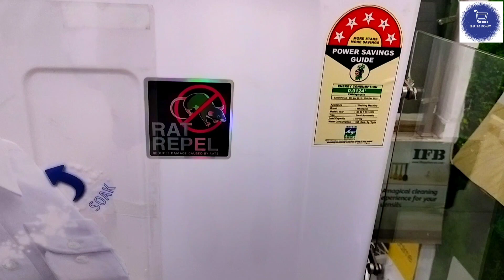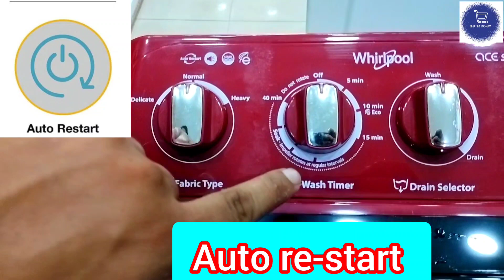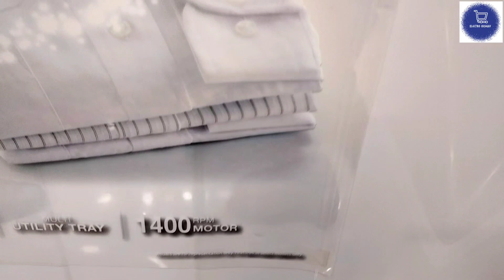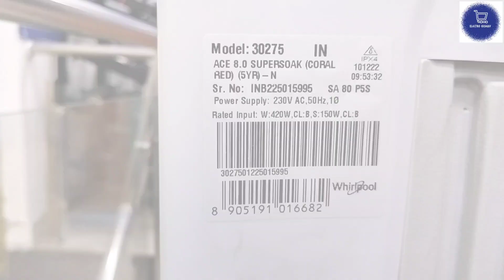Whirlpool 8kg semi automatic washing machine 2023 ✨Ace super soak ✨Best review and demo video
Whirlpool 8kg semi automatic washing machine 2023
best review and full demo  video 2023
8 Kg Semi Automatic with Extra Soak time - Ace Super Soak
Tough Dirt Removal with SuperSoak Technology
3D Turbo Impeller
Dome Lid Design
Rat Protection
In built Scrubber
420W motor
4 wheels for easy movement
Capacity: 8.0 k, Suitable for large families ; Wash Program: 3 Wash Programs ; Motor Speed: 1400 RPM, Higher the spin speed, lower the drying time ; Special .

2 year complete warranty
2 year spin motor
10 year wash Motor warranty